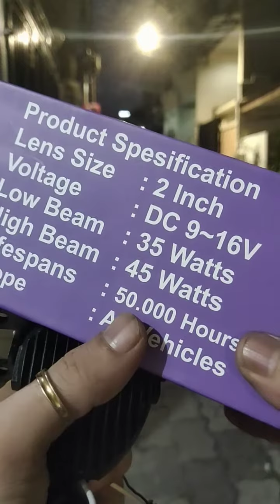lampu foglamp vinyx 2 inc Q8 breket toyota projektor biled sinar putih